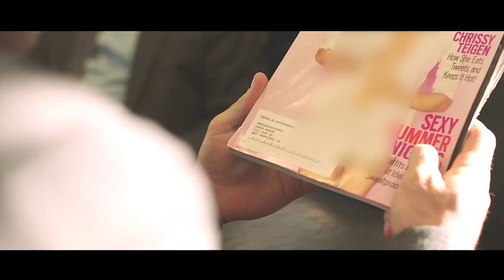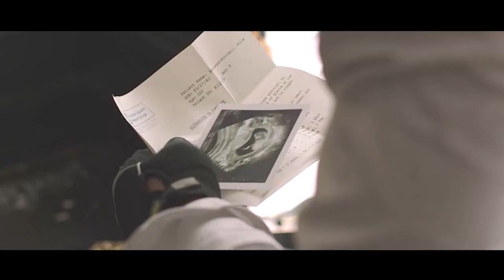His Wife Died in a Car Accident, He Was Not Only Unharmed and Didn't Even Shed a Tear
Summary:  A successful investment banker struggles after losing his wife in a tragic car crash. With the help of a customer service rep and her young son, he starts to rebuild, beginning with the demolition of the life he once knew.

    Director
        Jean-Marc Vallée
    Writer
        Bryan Sipe
    Stars
        Jake Gyllenhaal,Naomi Watts,Chris Cooper

Movie name: Demolition